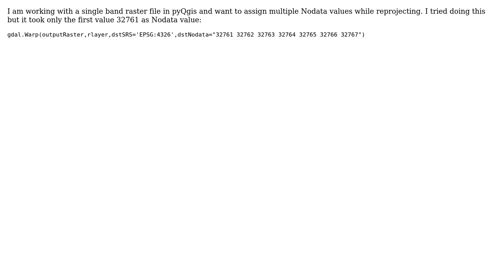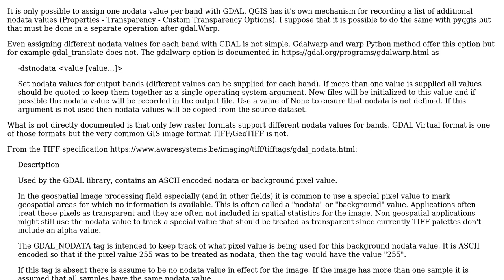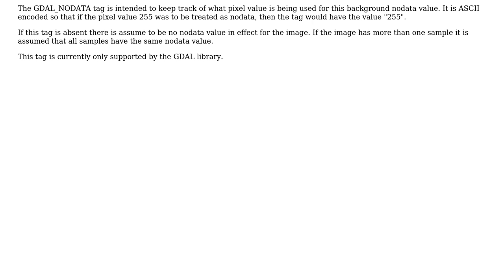GIS: gdalWarp : Assigning more than one nodata value (2 Solutions!!)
GIS: gdalWarp : Assigning more than one nodata value

With thanks & praise to God, and with thanks to the many people who have made this project possible! | Content (except music & images) licensed under CC BY-SA | Music | Images & others | With thanks to user wingnut user user30184 user Moon Child and the Stack Exchange Network Trademarks are property of their respective owners. You are responsible for your own actions.